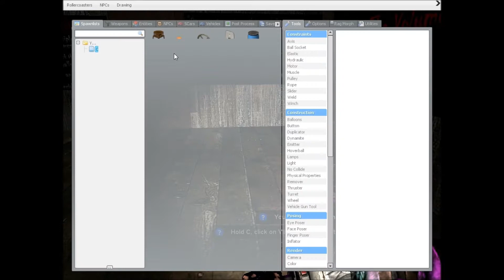Garry's mod Stupidity - DEATH HOUSE - its so scary :(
bubble and INA take on another scary map... and we wet ourselves muchly.